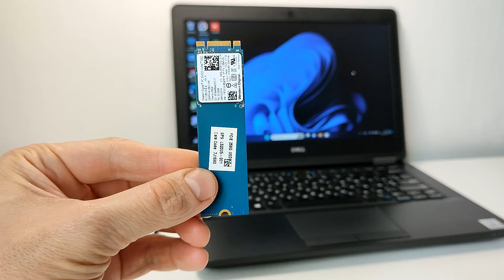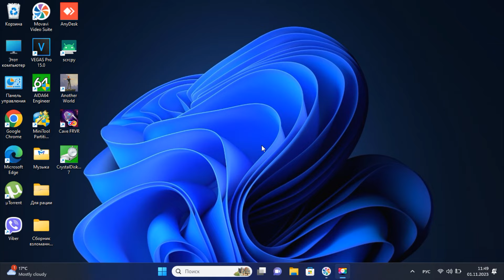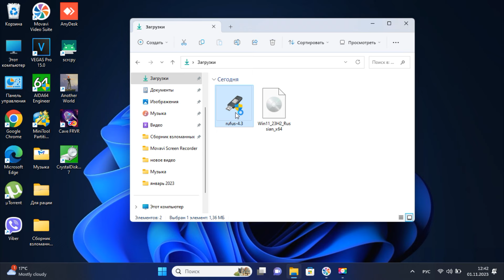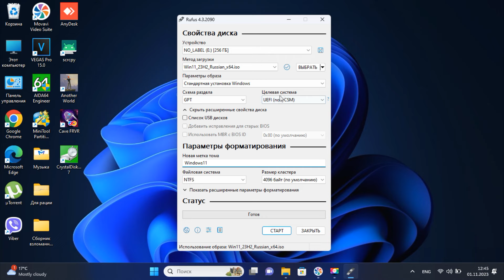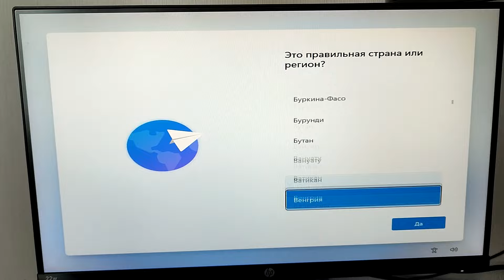Установка Windows 10/11 сразу на SSD M2 NVMe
В этом видео я покажу как БЕЗ создания загрузочной флешки  сразу установить Windows 10/11 на SSD M2 NVMe и запустить его на персональном компьютере.